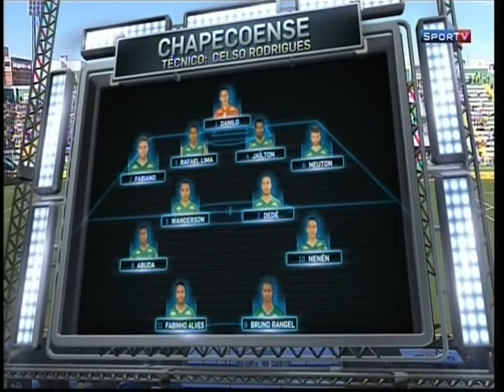Chapecoense 1x0 Flamengo - Série A 2014 - jogo completo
Chapecoense 1x0 Flamengo - Série A 2014
jogo completo - 03/08/2014 - publico : 13.107
Gol : Rafael Lima (CHA)
Arena Condá
Chapecó / SC

Sportv